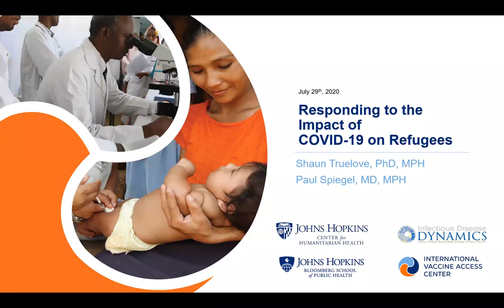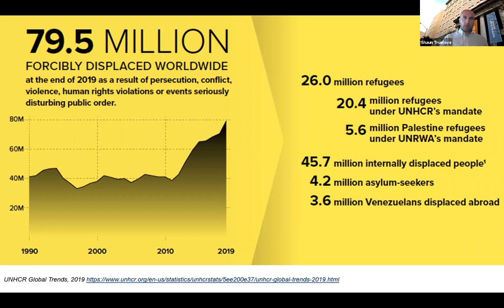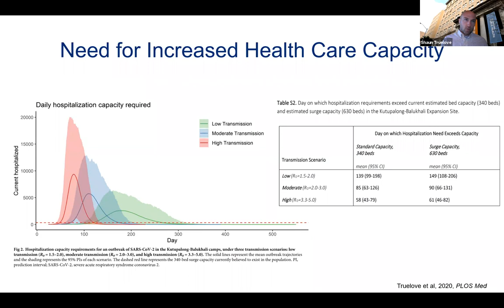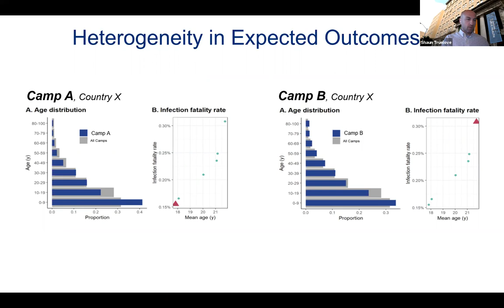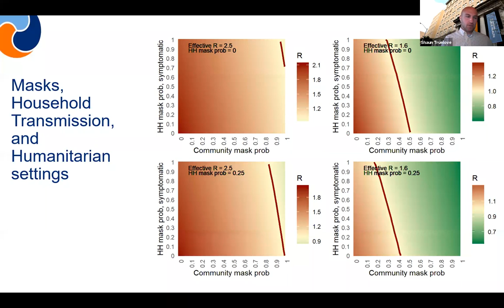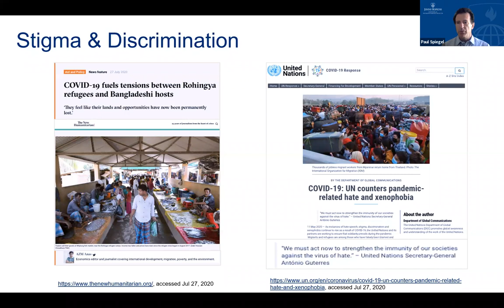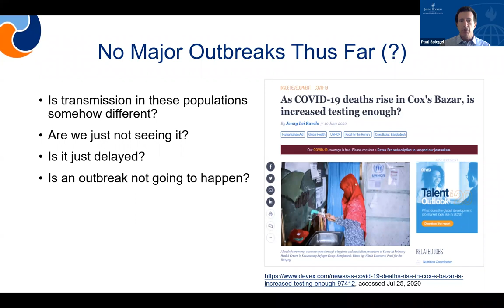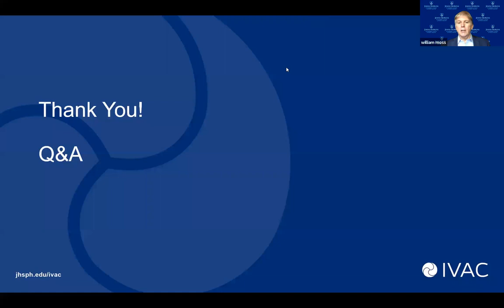Responding to the Impact of COVID-19 on Refugees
The concern for refugee populations and their risk to preventable diseases during the COVID-19 pandemic is high. Refugee camps are home to concentrated groups of people with limited access to health services – making the spread of disease easy but the delivery of treatments difficult. Existing vaccines offer vulnerable populations a critical piece of preventative medicine, especially to children who suffer most during a humanitarian crisis. Disease modeling and humanitarian health experts at JHU discussed what impact COVID-19 will have in terms of infections and outcomes in refugee camps, and the response needed to protect children with routine immunizations and a potential COVID-19 vaccine.